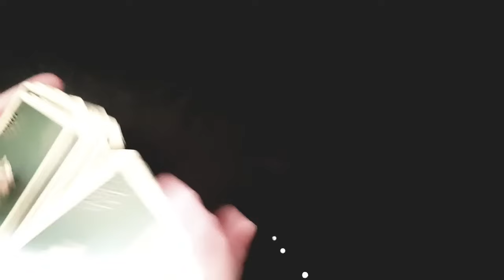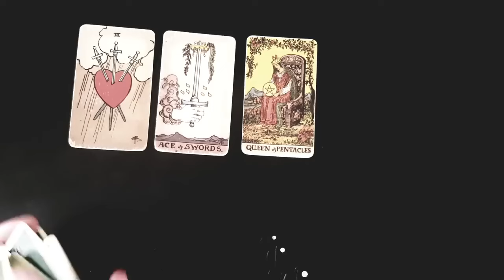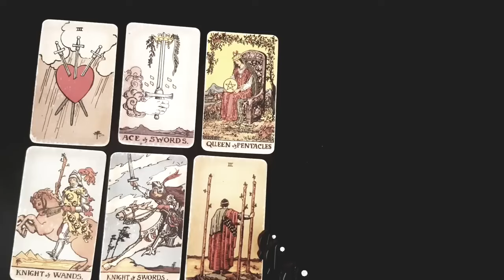SAGITTARIUS 🩷💌 CHANNELED MESSAGES FROM YOUR PERSON 💌🩷 TIMELESS TAROT LOVE READING